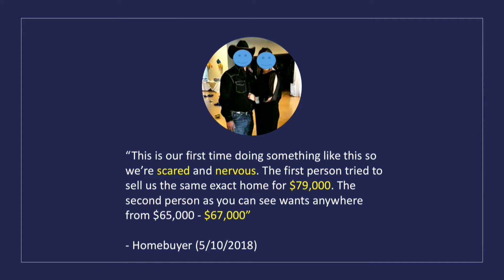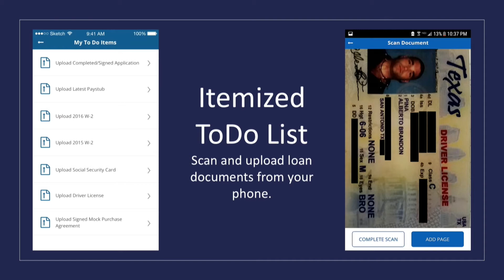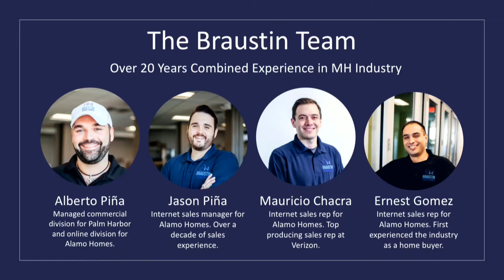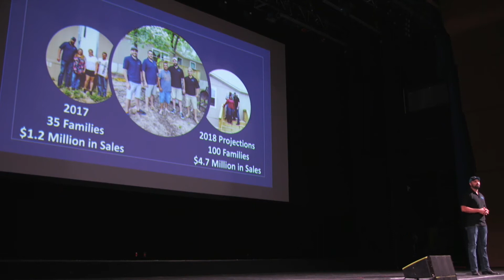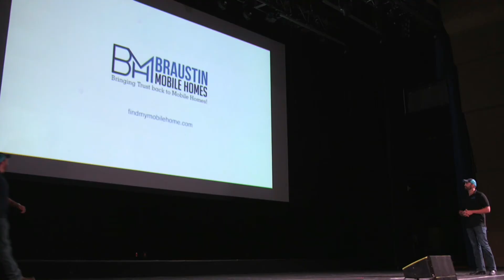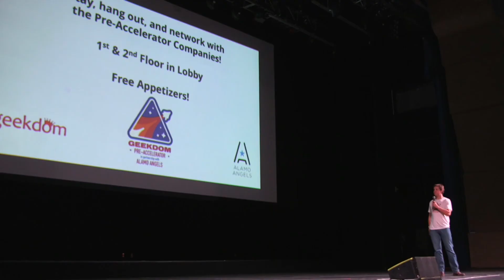Braustin Mobile Homes - Geekdom Pre-Accelerator Demo Day Pitch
Our team at Braustin Mobile Homes was honored to be selected as one of the first companies chosen for the Geekdom Pre-Accelerator.

We learned a great deal that will help our team improve in our mission to serve the families that call on us to help them achieve their dream of home ownership.

Big thank you to everyone at Geekdom and Alamo Angels who put this event together and all the mentors and sponsors who helped us over these last 6 weeks.

We created Braustin Mobile Homes to address the need for affordable housing in San Antonio and our surrounding communities through out Texas. By using technology to build a virtual mobile home dealership - Braustin Mobile Homes makes the process of purchasing a new mobile home faster, easier and less expensive.

If your interested in purchasing a new manufactured home, visit us Or if you're interested in discussing how we can partner as we create the Carvana of affordable housing, give us a call at